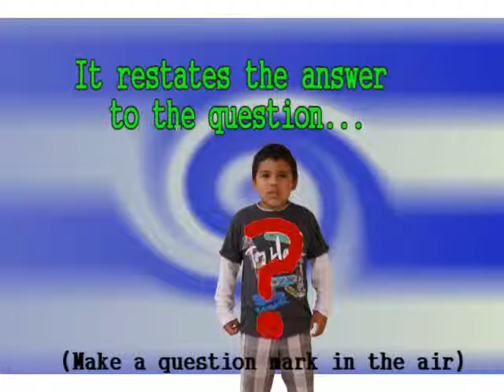Grades 1 & 2 Video B Response to Literature Chant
StrategiesforWriting.com
This simple chant teaches students the components needed for analyzing literature (response to lit)